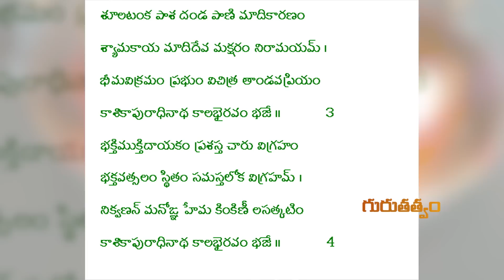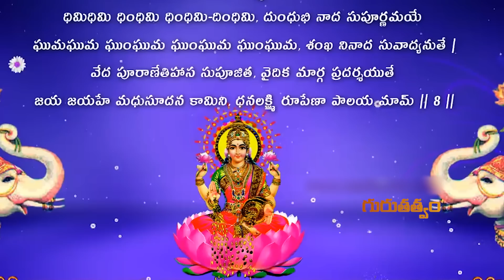భర్తను మంచి మార్గంలోకి మళ్లించడం కోసం ఇలా చేయండి !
సంజీవని జలవొత్తుల మరియు సరస్వతి లేస్యం కోసం సంప్రదించాల్సిన నెంబర్ : 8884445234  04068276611

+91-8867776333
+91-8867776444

Address of Omkaram Guruji's Ashram:
26th Main, #731, 11th B Cross Rd, Behind Krishna Sagar Hotel, 1st Sector, HSR Layout, Bengaluru, Karnataka 560102.